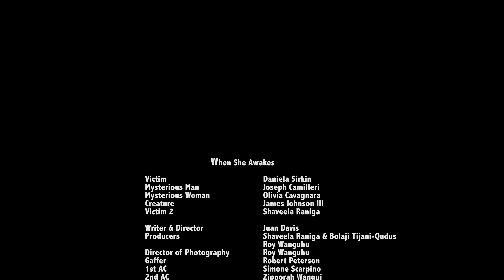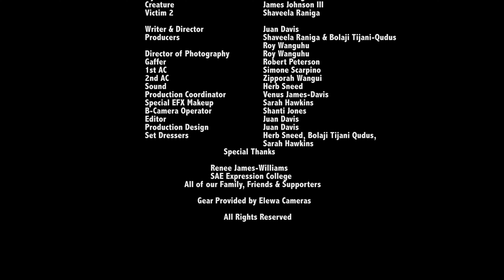When She Awakes_Horror Short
A girl wakes up restrained inside of a caged room.